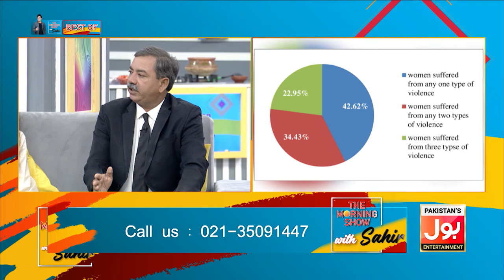The Morning Show With Sahir | Best Of Saturday | 20th July Complete Episode | BOL Entertainment